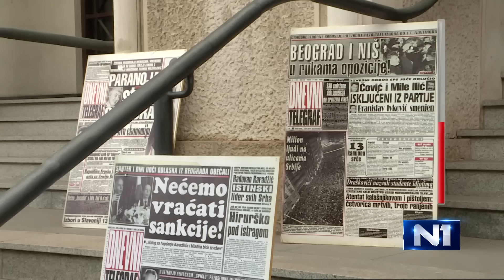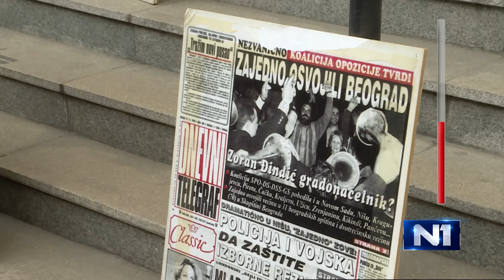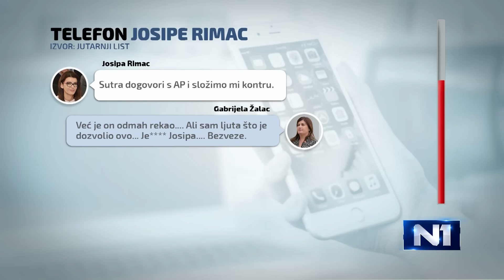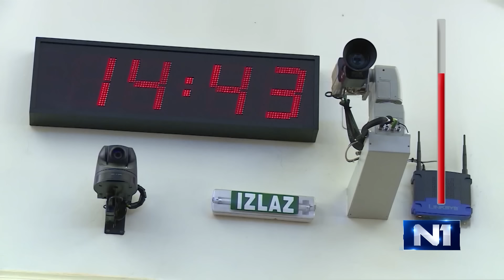Crvena Linija: Novinarstvo u raljama pravosuđa u zemljama regije